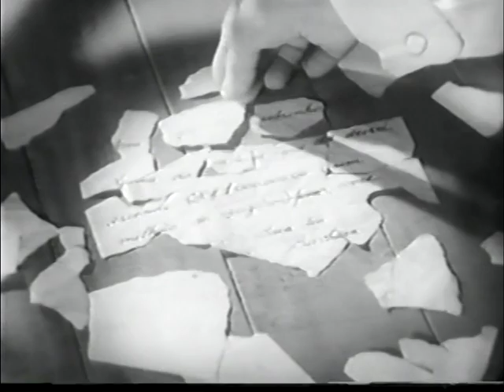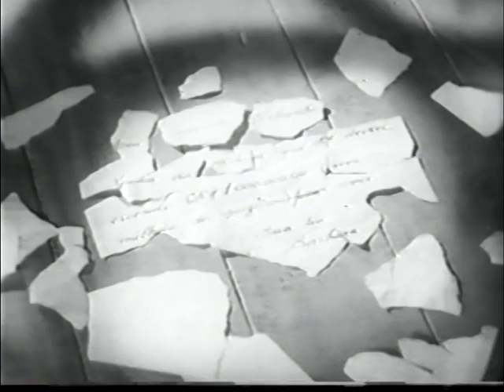13 Cadeiras- 1957 - Parte 1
Oscarito interpreta Bonifácio, um barbeiro do interior que recebe de uma tia de herança uma mansão na cidade, mas o imóvel é confiscado e ele acaba ficando apenas com 13 cadeiras. Após vendê-las, desespera-se ao descobrir que a falecida havia escondido uma fortuna no estofamento de uma delas. Junto com a dançarina de cabaré Ivone (Renata Fronzi), ele tentará então reavê-las, se envolvendo em muita confusão. Filme baseado no romance russo "As 12 cadeiras".

ELENCO:

Oscarito ... Bonifácio Boaventura
Renata Fronzi ... Yvone
Zé Trindade
Oswaldo Elias
Zezé Macedo
Rosa Sandrini
Grijo Sobrinho
Francisco Moreno
Jesus Ruas
Alfredo Ruas
Dalila de Almeida
Duarte de Moraes
Benito Rodrigues
Alzira Rodrigues
Marisa Macedo Beinisch